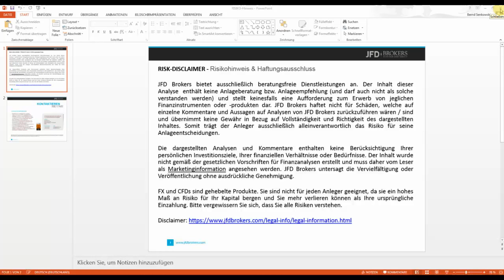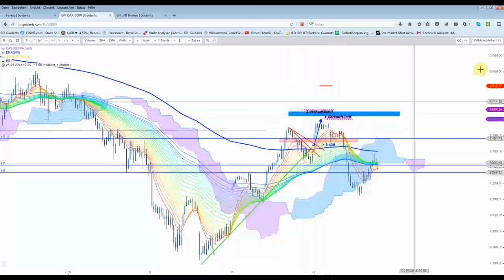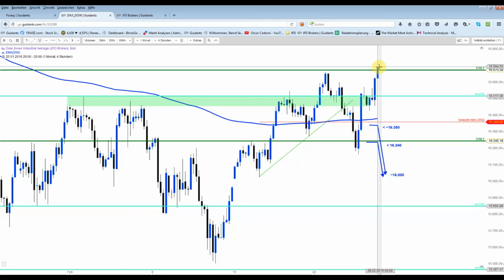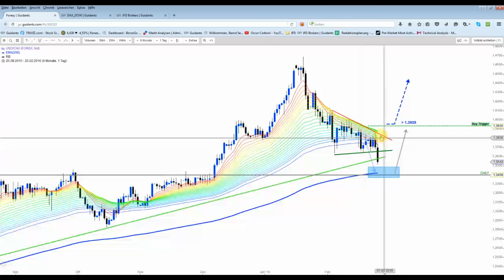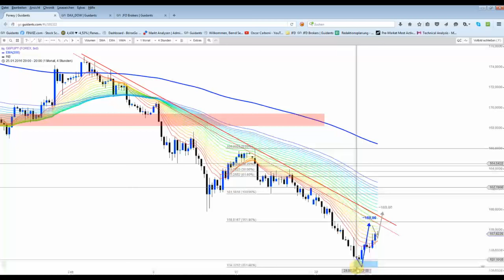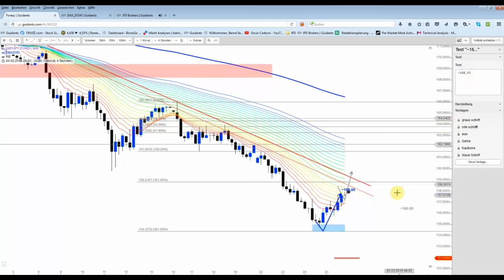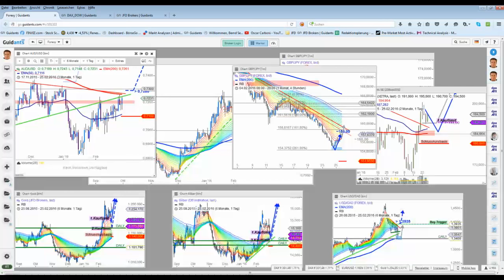DAX&Co : Gewinne wie am Fließband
Analytisch wie auch tradetechnisch war es eine super Woche. Bei Gold und Silber leider die Einstiege verpasst. Jedoch liefen dafür die Forex-Setups top. Hier waren rund 600 Pips möglich... ** Wichtig** Wie immer wurden frühzeitig die Kauf/Verkaufsmarken genannt